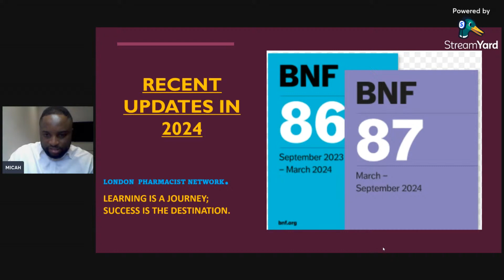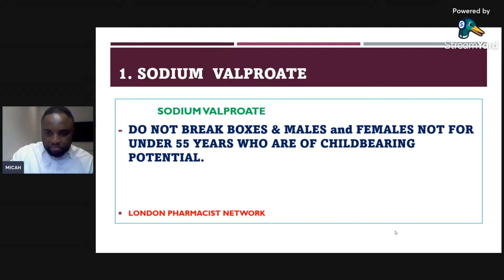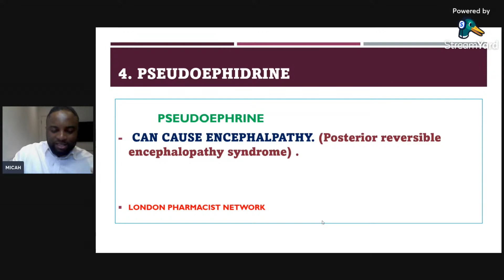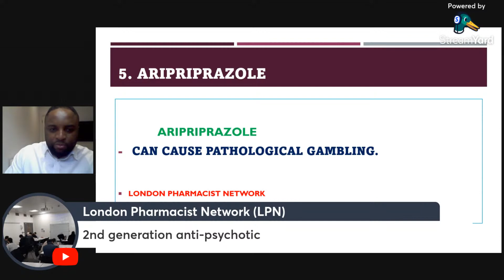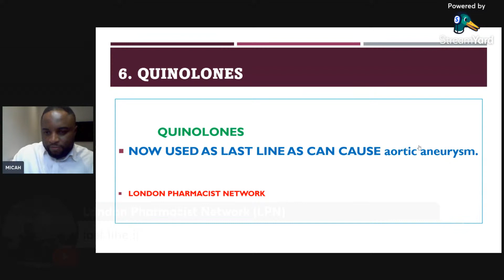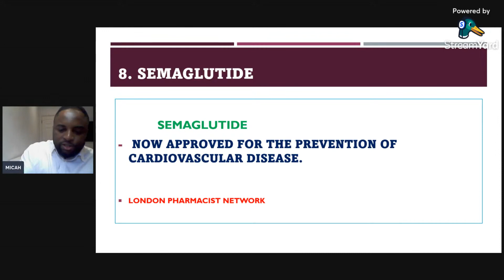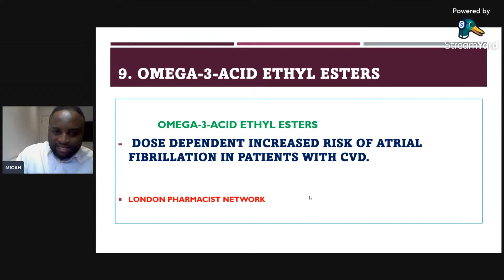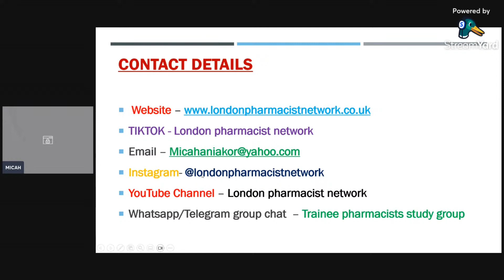10 NEW BNF UPDATES/ CHANGES 2024!!!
In this video we cover some of the important changes and updates so far in 2024. We go over top 10 changes and updates.